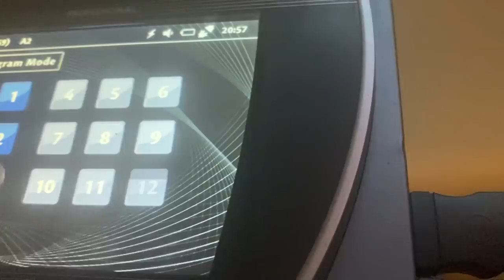A Snowboarder's Entire Routine, from Waking Up to Hitting The Slopes | Allure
Olympic Gold Medalist and Snowboarder, Jamie Anderson, shares her entire routine—including how she protects her skin. From waking up to her beamer mat and doing yoga to nursing ice burn injuries and breathing in essential oils, Jamie shows us how zen the daily life of an olympic snowboarder can be.

*All products featured on Allure are independently selected by our editors or contributors.
dōTERRA Salon Essentials Root to Tip Serum
Living Water alkaline filter
No longer available
Doterra Yarrow Pom Oil